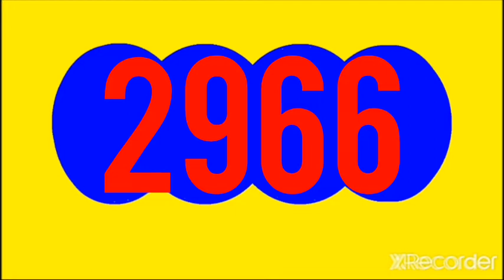RESULTADO SORTEO EL CHONTICO NOCHE HOY MIÉRCOLES 27 DE ABRIL DEL 2022